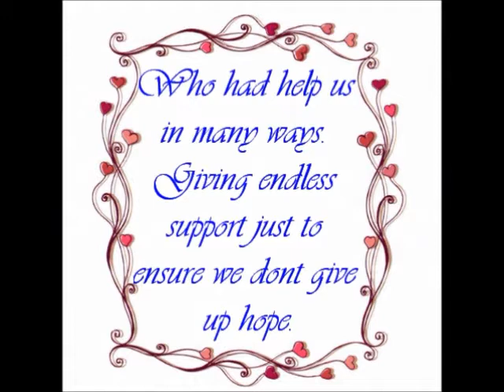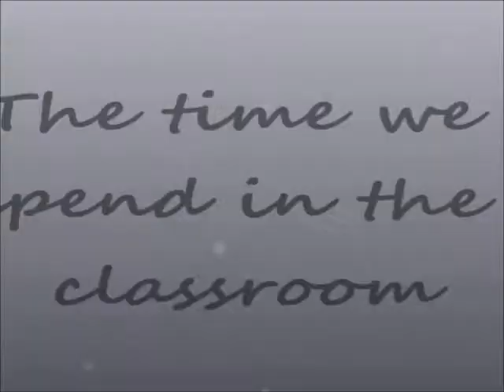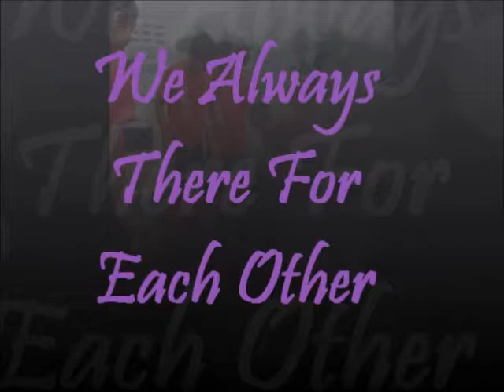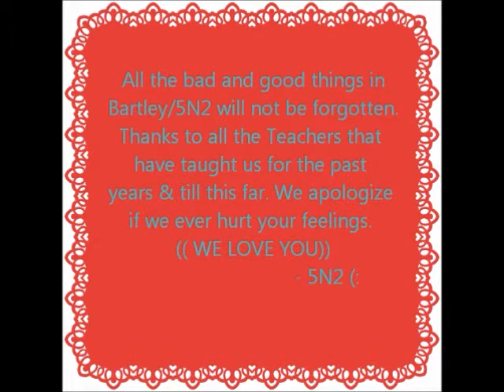BARTLEY SECONDAY SCHOOL ( 5N2 2012 CLASS VIDEO)